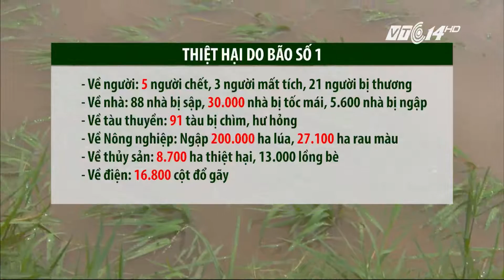(VTC14)_Bão số 1 khiến 5 người chết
(VTC14) - Cơn bão số 1 đã đi qua nhưng hậu quả của nó gây ra thật vô cùng nặng nề về người và tài sản. Sau đây là phần thông tin tổng hợp thiệt hại từ Ban chỉ đạo Trung ương về phòng chống thiên tai, đáng chú ý là có 5 người thiệt mạng.